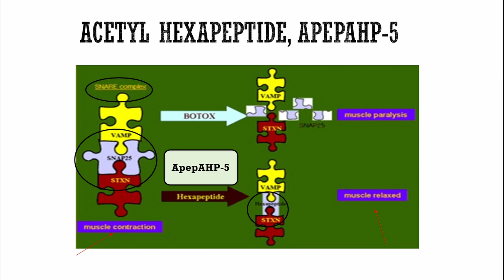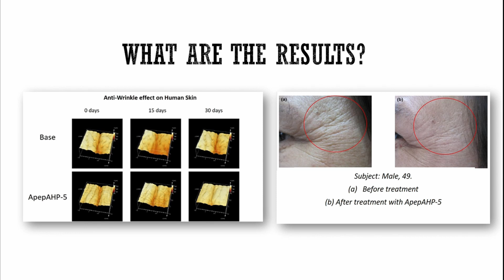Safe and Cheap Alternative to Botox: Acetyl Hexapeptide (AHP-5)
Acetyl Hexapeptide (AHP-5) is an effective non-invasive Botox-like peptide for anti-wrinkle. This can be used in various skin care applications including facial cream, toner, serum, facial mask etc. The ingredient can perform the similar mechanism as botox to result in elastic skin but without any side-effects. Are you interested? Please take some time to learn more about the product from the following links:

MAHACHEM ASIA

Maha Chemicals Asia, founded in 1975, is one of the foremost brand name in chemicals and solutions distribution across different industries in the Southeast Asian region. We are currently present in 11 countries : Singapore, Malaysia, Philippines, Thailand, Vietnam, Sri Lanka, Indonesia, Myanmar, Cambodia, China, and South Korea.